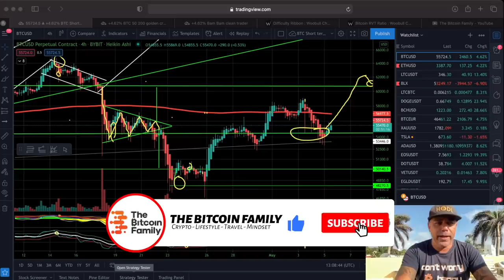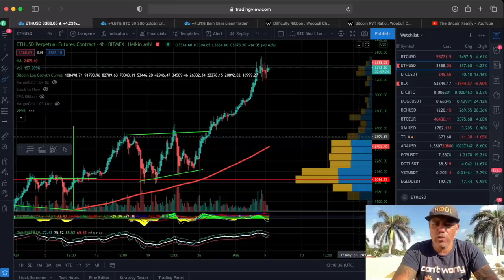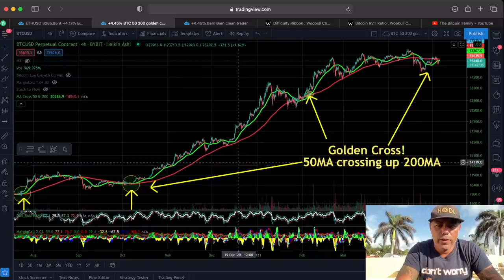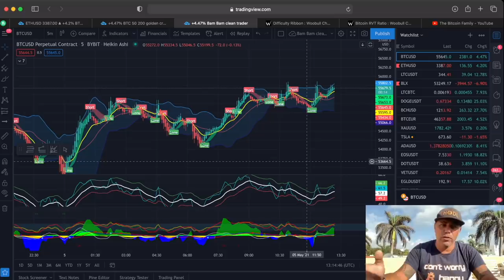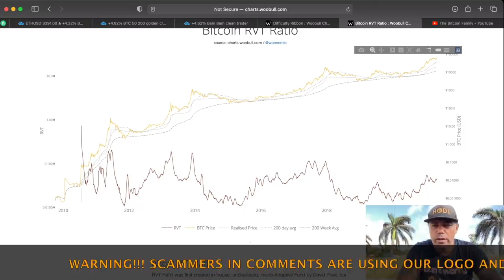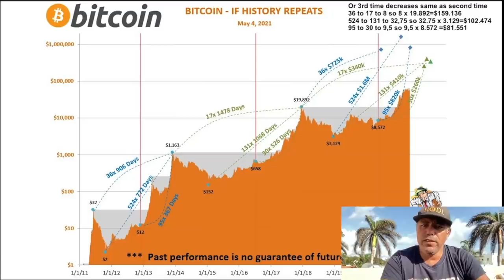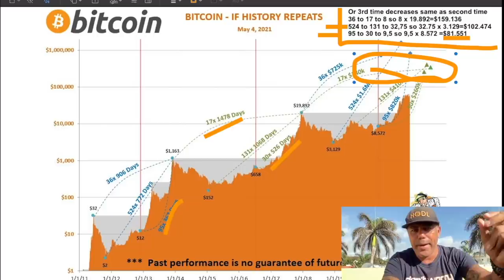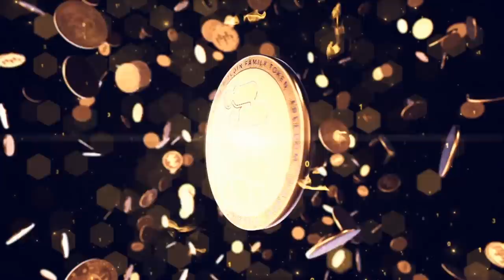WARNING!!!! BITCOIN DON'T WORRY B HAPPY BUT DO LOOK AT THESE CHARTS!! This is no coincidence!!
In todays video we take a look at the Bitcoin price and where we are in this Bullrun and what to expect in short term and long term!!

⏰ Time Stamps ⏰
0:00 Intro
1:07 The Bitcoin Part Technical Analysis